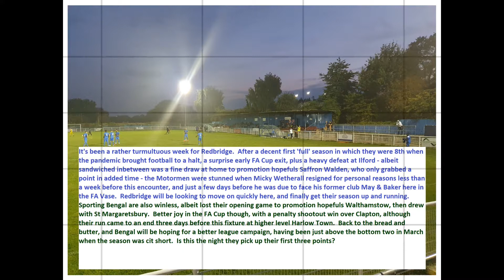Redbridge 2-3 Sporting Bengal United. Essex Senior League. Tue15Sep2020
'Managerless' Redbridge fluff the chance to end their winless streak, as a late comeback inspired by a hat trick by sub Joel Ramos including a sublime free kick plus two injury time goals through mistakes, see Bengal turn this game on its head and snatch victory at Oakside.